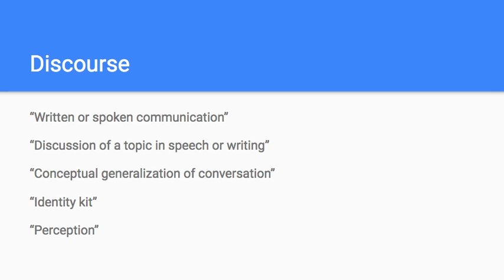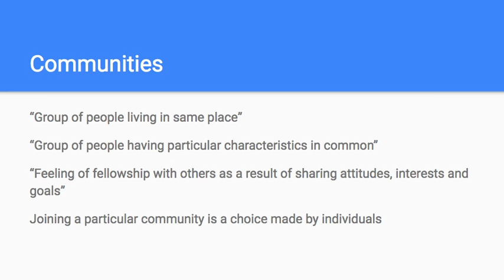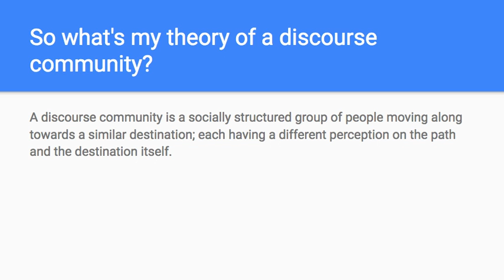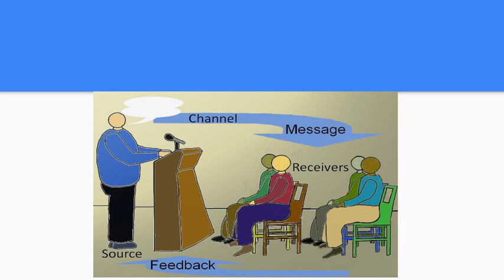Discourse Community by Farhan Malik